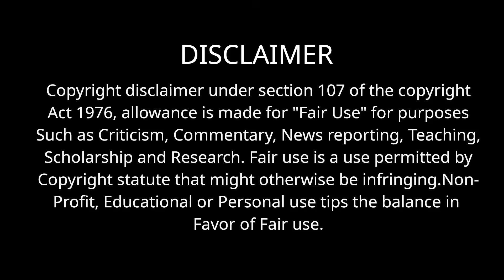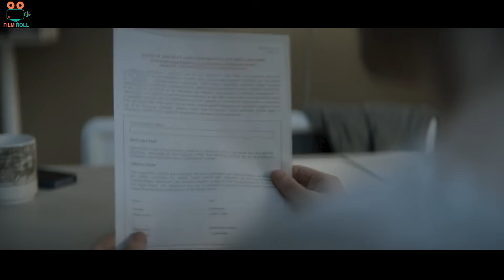எபிசோட்-7&8 இப்படி ஒரு கதைய எதிர்பார்க்கல வேற லெவல் | film roll | tamil explain |movie